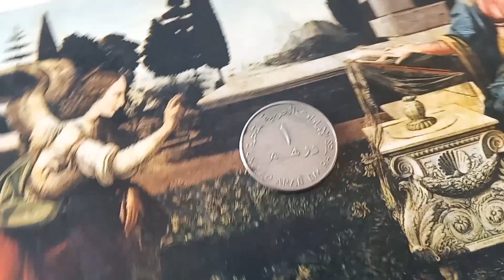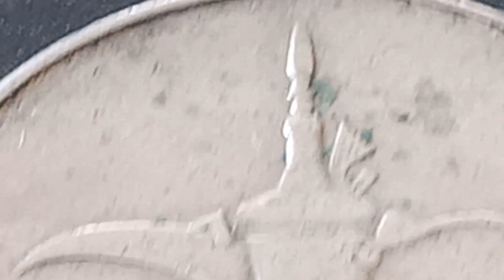Do you have one 👉$ 37,000,00👈 Very Rare and Valuable Error Coin United Arab Emirates 1 dirham 1998